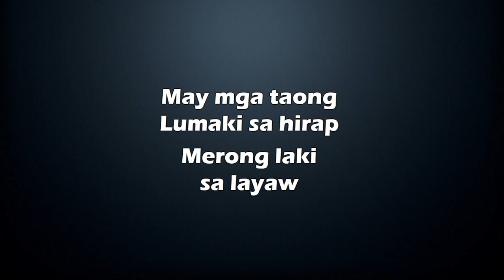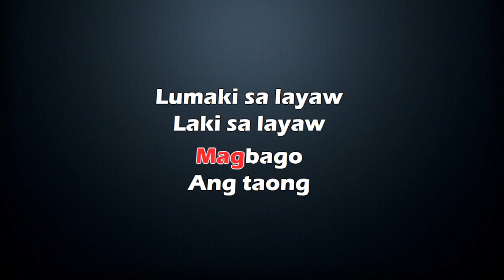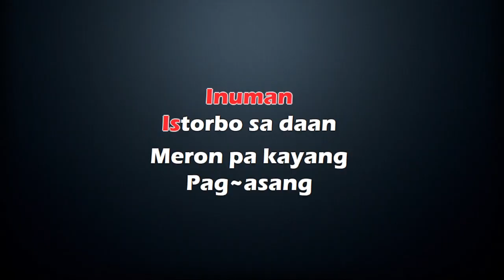Laki Sa Layaw - Mike Hanopol - KARAOKE LYRICS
“Laki Sa Layaw” by Mike Hanopol was written by Mike Hanopol.
Mike Hanopol released “Laki Sa Layaw” in 1977.
“Laki Sa Layaw” by Mike Hanopol was produced by Nilsan Productions.
[Verse 1]
May mga taong lumaki sa hirap
Merong laki sa layaw, puro sarap
Kung siya'y titigan mo, akala mo kung sino
Hindi na bumababa sa kanyang trono

[Verse 2]
Lahat ng gusto niya, ibinigay na sa kanya
Ngunit wala pa rin siyang kasiyahan
Hindi pa makuntento sa kanyang mga bisyo
Nilubog pa niya ang sarili sa putik

[Pre-Chorus]
Kilala sa bayan, asal ay gahaman
Malakas sa inuman, istorbo sa daan
Meron pa kayang pag-asang magbago
Ang taong lumaki sa layaw?

[Chorus]
Laki sa layaw, laki sa layaw, jeproks

[Instrumental Break]

[Verse 3]
Sobra sa bigat, hindi na mabuhat
Sobra sa tamad, laging hubad
Hindi na niya mapigilan ang kanyang mga bisyo
Kaya ang bagsak niya'y sa kalaboso